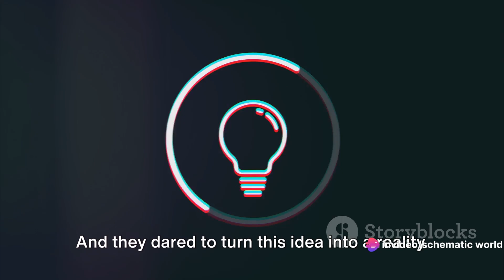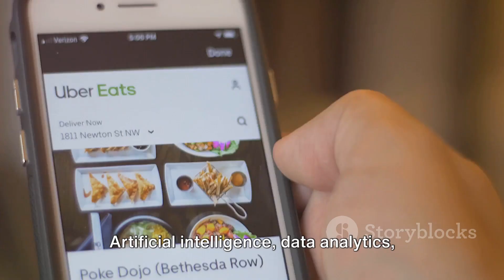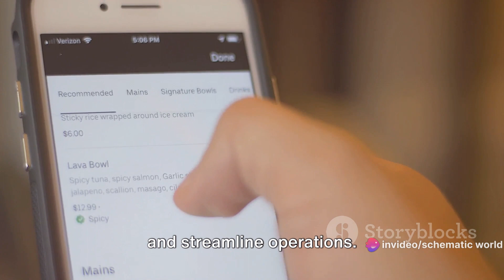Success Story of Zomato | How did Zomato become so successful?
🍽️ Zomato: Redefining Dining Experiences, Delivering Culinary Delights 🚀 | From Kitchen Start-up to Global Gastronomic Giant 🌍. Discover the delectable success story of Zomato, a platform that revolutionized how we discover, order, and experience food, shaping the future of dining worldwide. 🍕